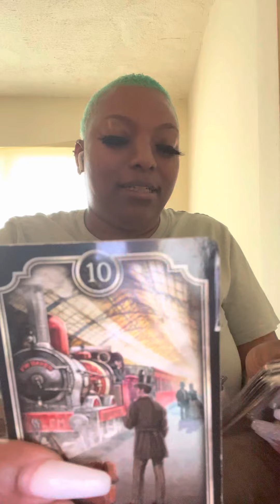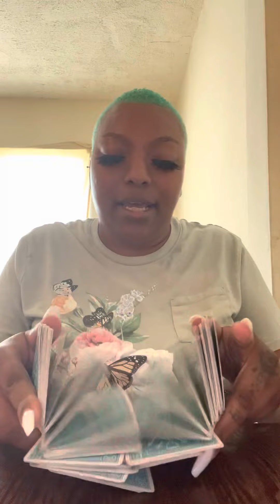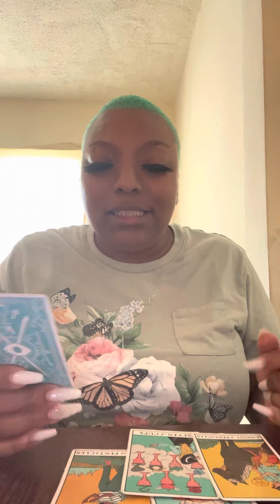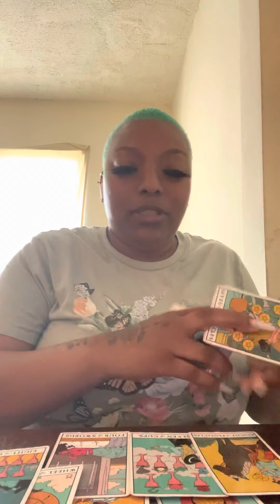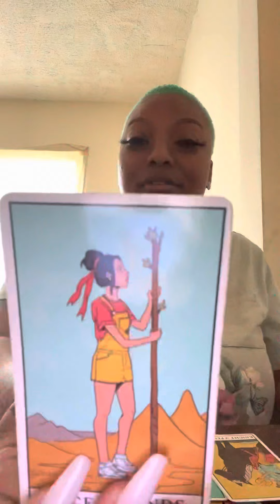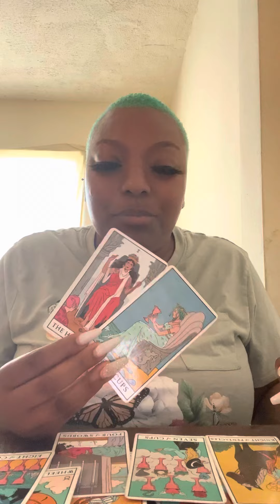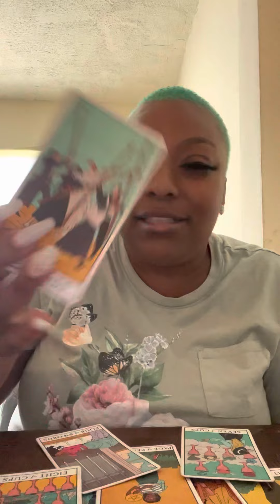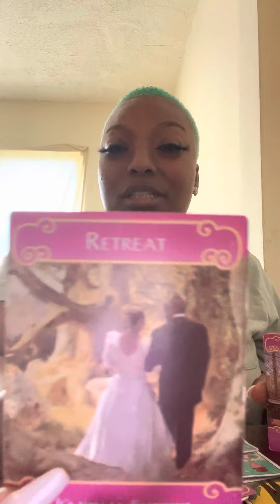Collective Reading : I’m Losted For Words … Your Angels Sending In A Major Blessing (Congrats 👑🎉)